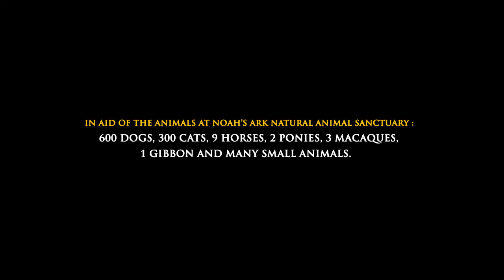Noah's Ark 20th Anniversary Dinner - Behind-the-scenes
{ DO WATCH IN 720p HD QUALITY! }
We always have lots of fun during each of our pet photography sessions but I must say this has to be the most fun and hilarious session I have ever done so far! :D

We put together a Behind-the-scenes look at how we created the Noah's Ark 20th Anniversary Dinner's event promo visual! This served as an appetizer for our distinguished guests before we officially start the Noah's Ark 20th Anniversary Dinner! :D
As expected, we gathered lots of "Aww" and laughters!
What a way to open up one's appetite for an enjoyable evening of dinner, entertainment and celebration of everyone's hard work and support for Noah's Ark Animal Sanctuary!:D

To find out more on how you can help support the 600+ dogs, 400+ cats, 9 horses, 2 ponies and many other small animals, please visit